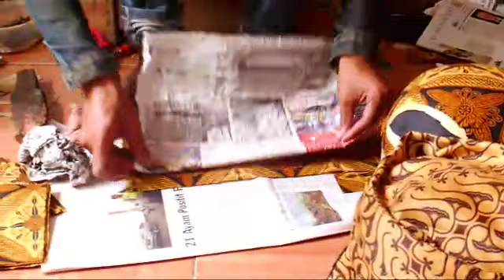Cara Membuat Blangkon/ Bendo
Video Kerajinan Tangan mengenai proses pembuatan blangkon/ bendo (Sunda) oleh pengrajin dari Kecamatan Pameungpeuk Kabupaten Bandung Jawa Barat. Bahan bakunya cukup sederhana dan mudah didapat di pasar namun cara membuat blangkon itu sendiri tidak semudah mendapatkan materialnya.